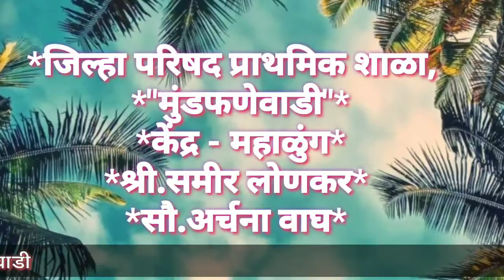शैक्षणिक साहित्य - संख्यावाचन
जिल्हा परिषद प्राथमिक शाळा मुंडफणेवाडी,
श्री.समीर लोणकर
सौ.अर्चना वाघ